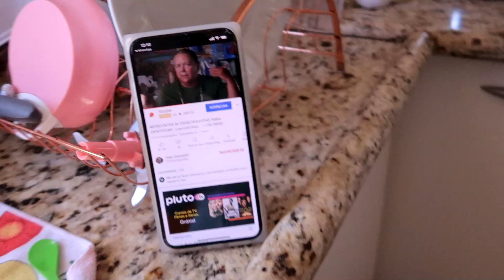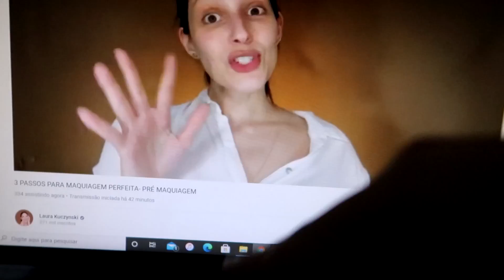VLOG - ROTINA EM CASA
ITAPIRA - SP
CAIXA POSTAL: 320
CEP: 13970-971